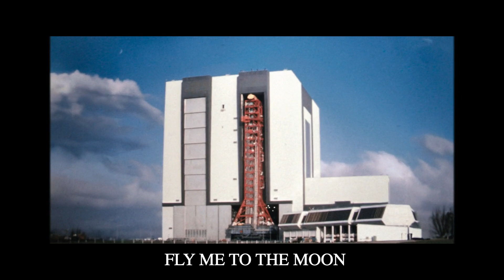Countdown Chaos: Kelly Jones Throws Cole Davis's Mission into Turmoil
FLY ME TO THE MOON 2024 takes you on an epic journey beyond the stars, where a daring crew of astronauts faces unimaginable challenges as they venture to the moon. Experience the thrill of space exploration, the tension of high-stakes missions, and the beauty of the cosmos in this futuristic sci-fi adventure. Will humanity conquer the final frontier, or will the vastness of space prove too much to handle? Tune in to find out!
In this video, we dive into the storyline, explore key moments, and discuss the film’s breathtaking visuals and compelling characters. If you’re a fan of space exploration, sci-fi thrillers, or simply love a good adventure, this is a must-watch!

Note:
We write new summaries to persuade people to watch these movies, which are real hidden gems. In this video, we talk about what we thought about the movie and why. Most of the video clips from the movie were used to help explain the explanation. All of the credit for Video Clips goes to the movie owners.